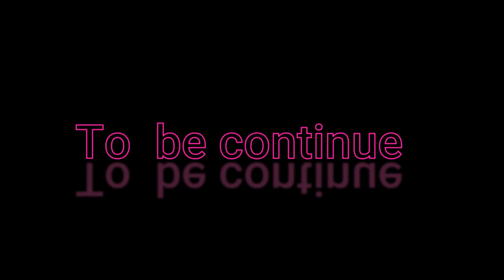finally we reach pali ganpati mandir | way to Dhamansai ep-03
I upload to entertain you.

Time Stamp:
0:00 glimpse
0:09 intro
0:14 video

 Kia Carens Luxury Plus Variant @ 16.59 Lakhs || Kia Carens Clear White || Top Model || Best 6 Seater,
2022 Kia Carens Luxury+ Sunroof | New On Road Price List | Mileage | Features | 7 Seater MPV,
kia carens 1.5L Diesel Luxury plus|First impression|Test Driving| Sound Testing| Comfortable Testing,
Kia Carens 2022 Diesel Luxury Plus Diesel Top Model Review Interior Exterior Features,
Kia Carens LUXURY PLUS - 🔥BIG ON SPACE & FEATURES🔥- in depth review - features - specs - Kia Carens,
How to Book Kia Carens | Waiting period of Kia Carens | On Road Price Of Carens | All variant Detail,
Kia Carens Color Options | Kia Carens Best Color to buy
All New Kia Carens Luxury Plus 7 STR Petrol - Lots Of Space With Lots Of Mileage,
Kia Carens All Colours - White, Silver, Black, Red, Grey, Blue, Brown,
Detailed Comparision | Kia Carens Luxury Plus vs Kia Seltos GTX Plus | Kamal Yadav,
Kia Carens Luxury Plus Automatic,
Kia Carens Review || Kia Carens Update || Kia Carens,
All Kia Carens Details Here! Detailed Walkaround | CarDekho.com,
How to set speed limits in Kia Carens,
White Kia carens ceramic coating,
Best family car in budget, modification of kia carens,
2022 Kia Carens Luxury plus petrol DCT |Specifications|Price|Looks|Exterior|Interior,
KIA Carens 2022 Luxury Plus 1.4 petrol 6STR | White Color | Interiors | Practical MPV beating all.,
kia carens genuine accessories
Kia Carens Luxury vs Luxury Plus Detailed Comparison || Carens Top Models Comparison,Kia Carens Luxury plus | Detailed Review 2022,
Kia Carens prestige plus  @13.49 lacs | Aurora black pearl ,
Kia Carens luxury plus - walkaround, first gear,
2022 Kia carens luxury plus 6/7 seater review and vlog || ownership review,
Kia Carens Luxury Plus | ₹16.99L Top Model | Detailed Review,
Kia Carens Review | इस Car को लेने से पहले जाने इनका Experience [Rahul Auto Vlogs],
Kia Carens second Base Prestige Variant 😍 | Loaded with Safety Features 👌😎,
2022 KIA Carens Luxury Plus Diesel Variant Quick Detailed Review in Hindi | 2022 Kia Carens,
Kia Carens 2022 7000km Test | Pros and Cons | Which Variant to Buy | CarWale,
Kia Carens Luxury Plus Diesel 1.5 7 STR - Segment Killer |देखते ही भूल जाओगे बाक़ी 7 seater को 🔥,
Vibration And Sound Test Of Kia Carens Diesel Engine!!,
Top 8 reasons to buy Kia Carens | Kia India,
Kia Carens Luxury Vs Luxury Plus Detailed Comparison | Kia Carens 2022 | Kia Carens Top Models Video,
Kia carens Prestige pearl white - 11.46Lakh on road Chennai. Far better than XL6 and ertiga zxi+,
New Kia Carens 2022  Carens Luxury Model | Rs 14.99L - 2nd Top Model - Detailed Walkaround Video!,
Kia Carens Luxury Plus review in Kannada | 1.5L Diesel AT | 2022,
kia carens 2022 | kia carens 2022 top model | kia carens luxury plus | automatic | sunroof ,model,Price,features,sunroof,Review |GKS Car vlogs,
KIA CARENS ले के हो जाए TENSION FREE , LAUNCH KIYE SERVICE PACKAGE, Service cost होगी ना के बराबर 😲🎉,
Kia Carens - All Colours Walkaround Video!,
Kia Carens red colour,
2022 Kia Seltos Horn,
ERTIGA SUV UPCOMING INDIA - PRICE, MILEAGE, ENGINEPOWER & ALL DETAILS,
Kia Carens - Side step, rear bumper,
Kia Carens all available colours